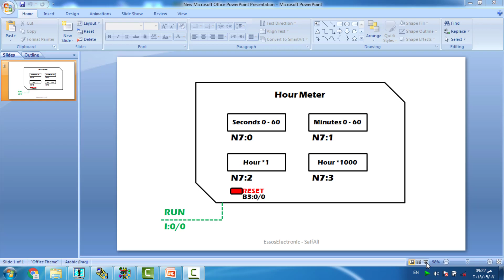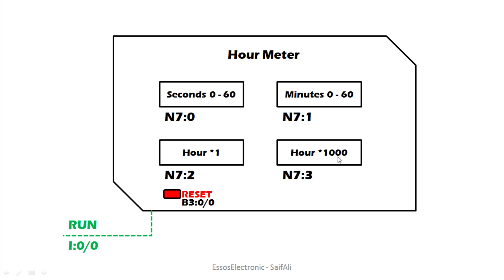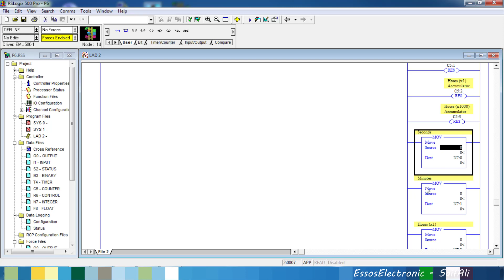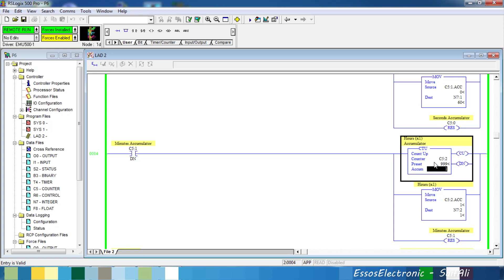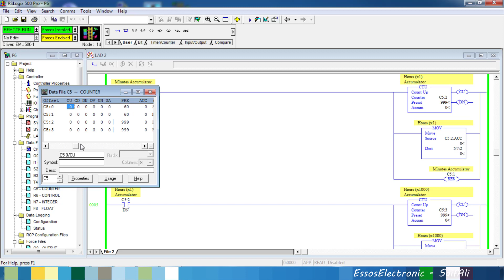#13/ RSLogix 500 / تمرين رقم 6